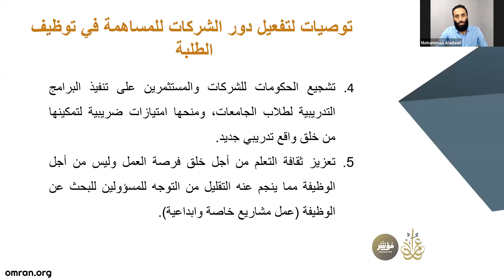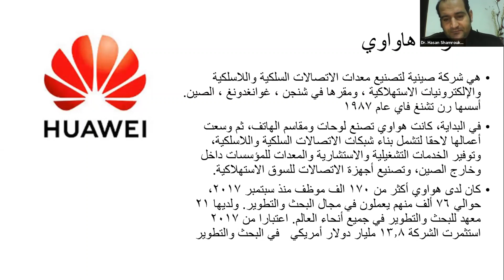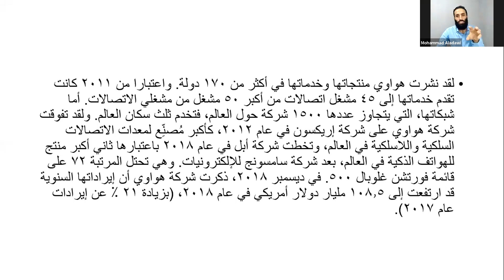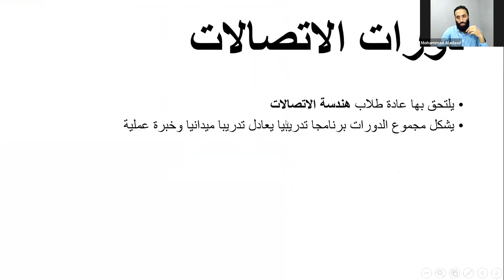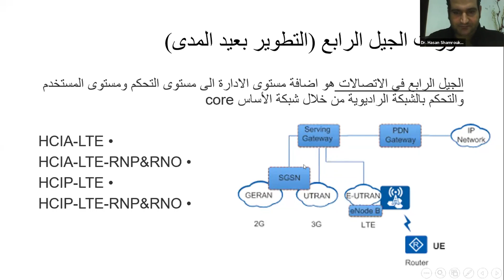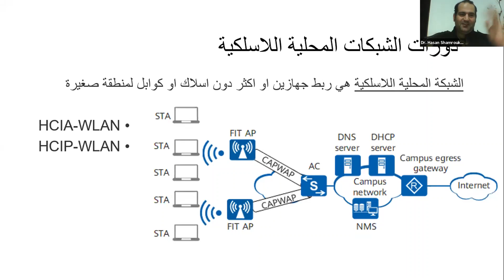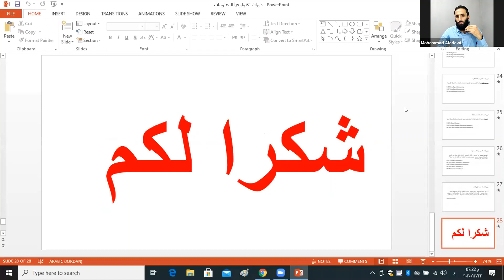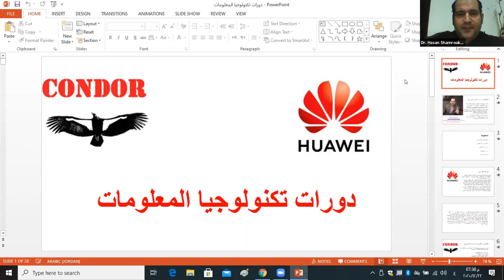دورات تدريبية في التقنية من شركات مختلفة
مداخلة د. حسن شمروخ ضمن مخيم التكامل بين الجامعات والشركات يخلق اقتصادًا رقميًا.
ــــ
مشروع "عمران"
لتمكين الإنسان
يسعى
لنهضة الأمة
ورفعتها وحضارتها

وإلى حضراتكم
حسابات المشروع على مواقع التواصل الاجتماعي فيرجى المتابعة: